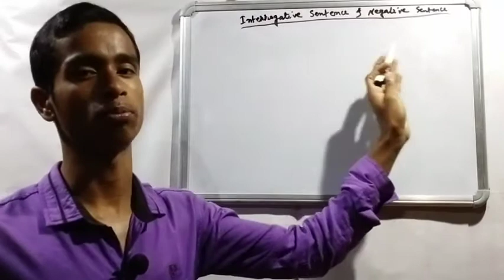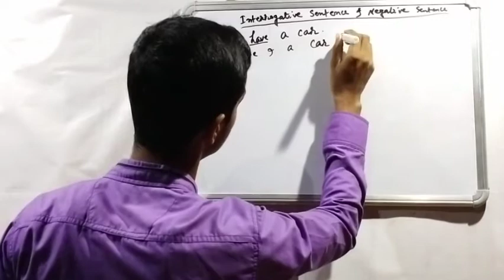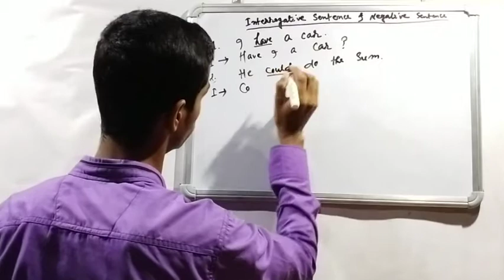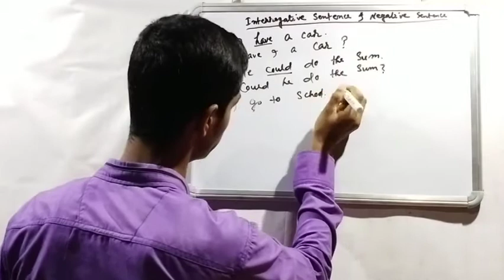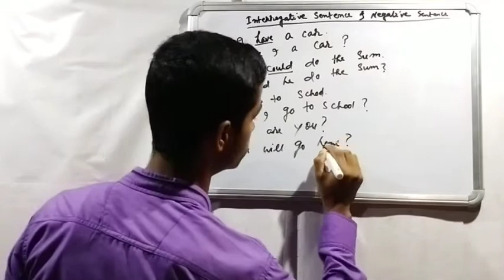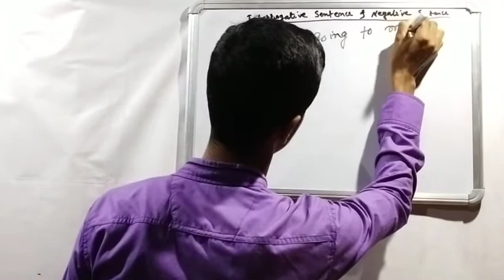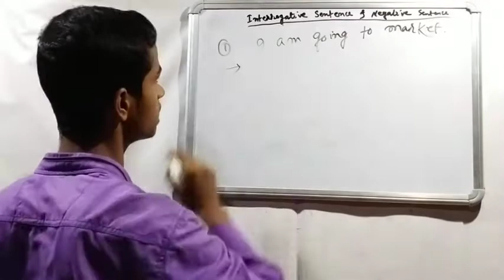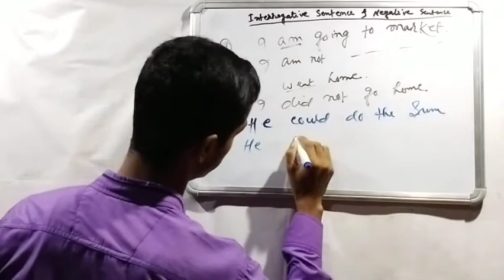Interrogative sentences | and Negative Sentences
Viewers‌ আজকেৰ Video তে আপনারা শিখতে পারবে:-
👉 How to make interrogative sentences
👉 How to make negative sentences
👉 Interrogative sentence & Negative Sentences